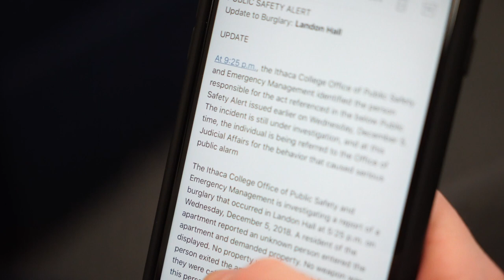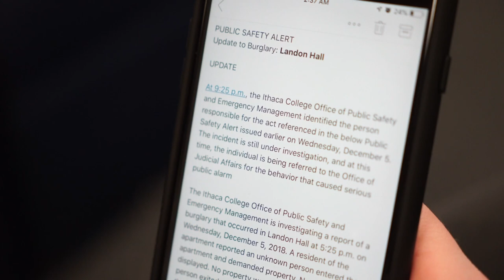Ithaca College is Grossgeous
Heads up before coming to Ithaca College.
Film/Park classes are amazing but... food & Dorms are horrible. (*Update: Not that much better in 2019 Fall even after the school stoped working with Sodexo)

Message to Ithaca College: Please give us REAL FOOD instead of the gunk you call "food" in the dining halls. Or at least allow students to get off the meal plan so that we can go ahead and find ourselves actual food. Not worth the money I'm paying.